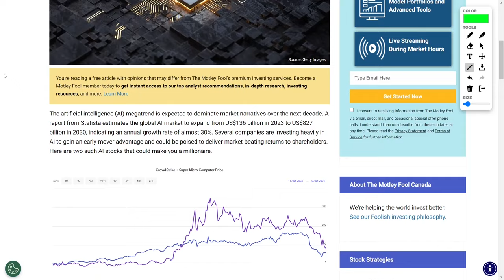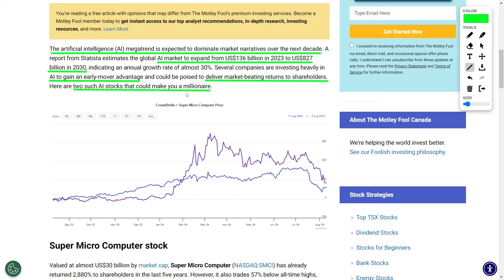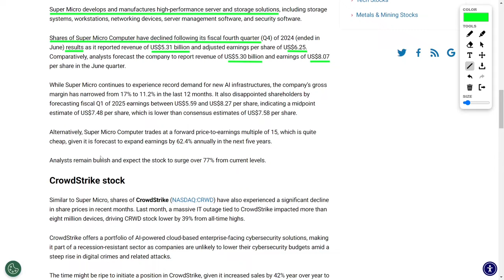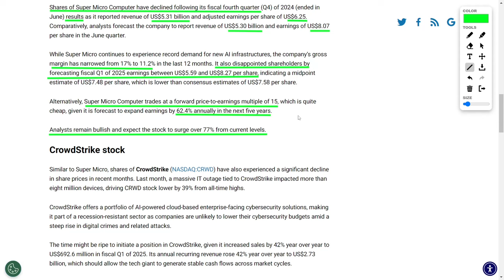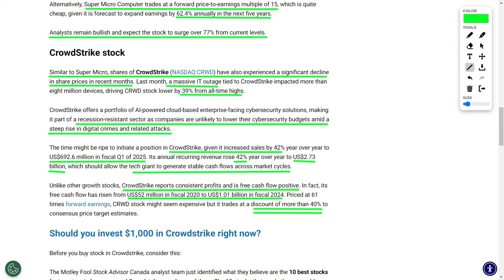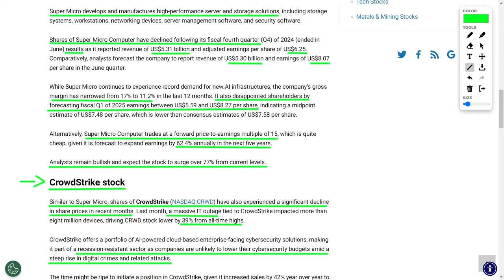AI Stocks To Buy Now: How 2 Artificial Intelligence Stocks Could Make You a Millionaire!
As the global artificial intelligence market grows at nearly thirty percent annually, companies like Super Micro Computer and CrowdStrike stand out as potential winners. Super Micro, with its focus on high-performance computing solutions, offers strong growth potential despite recent setbacks. CrowdStrike, leveraging artificial intelligence for cybersecurity, has shown robust financial performance and continues to attract investors. Both stocks are poised for significant upside, driven by increasing demand for artificial intelligence infrastructure and cybersecurity solutions.